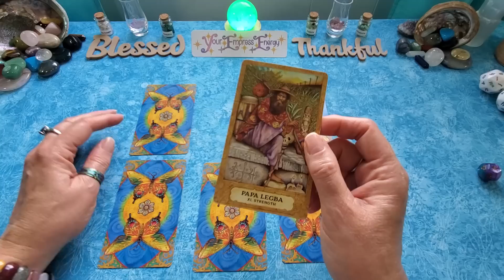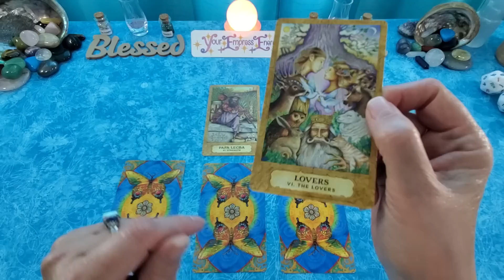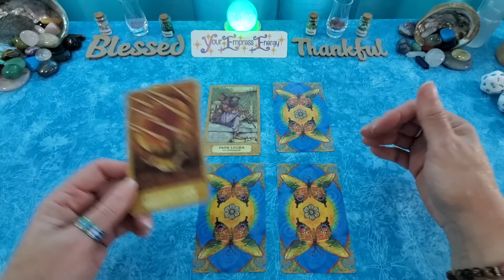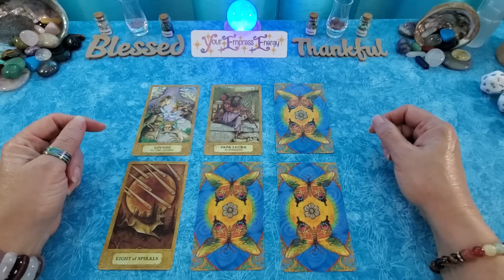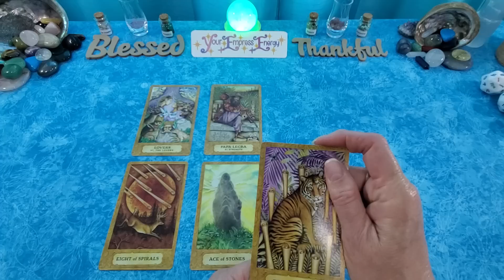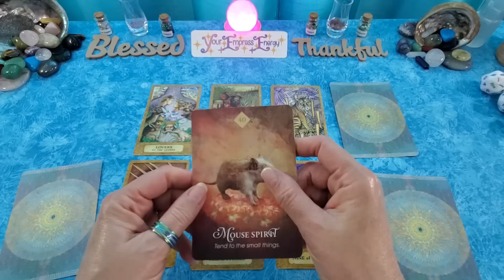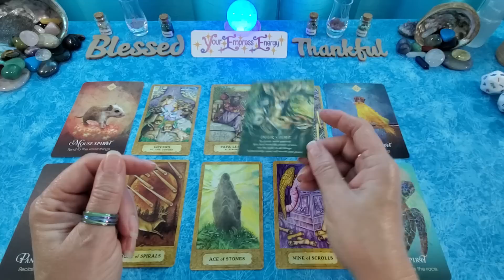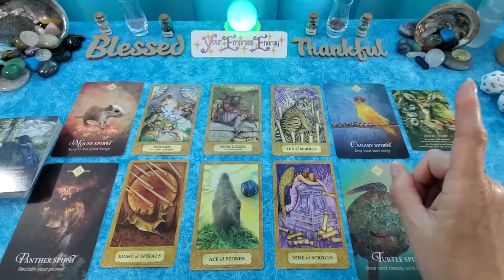LIBRA ♎️ Nobody's going to mess with you!!!